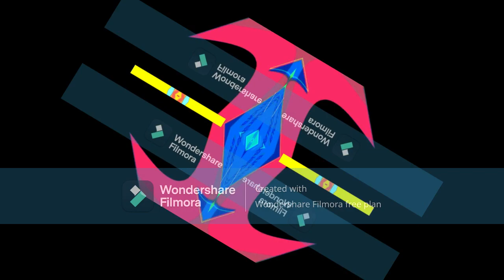Superflex's Poop Chain Round 4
By Matthew Shiverick